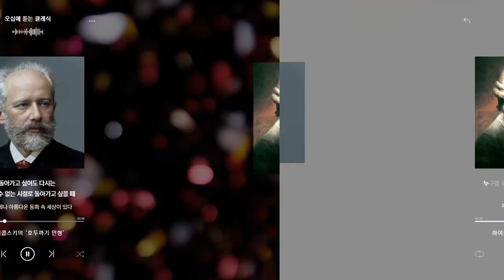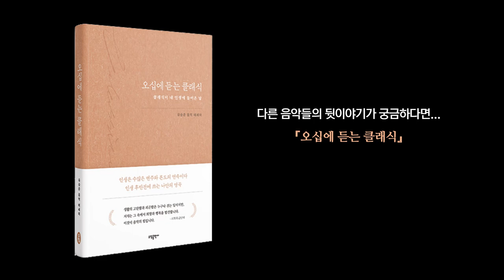[오십에 듣는 클래식] 추천 음악 리스트 6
오십에 듣는 클래식과 함께 하는
플레이리스트 TOP6

나는 왜 내 인생을 통제하고 조절할 수
없는 걸까? 라는 생각이 들 때
모차르트의 피아노 소나타 제11번 3 악장‘터키 행진곡’

돌아가고 싶어도 다시는 돌아갈 수 없는
시절로 돌아가고 싶을 때
차이콥스키의 ‘호두까기 인형’

누구를 위해 쓰러질 때까지 일해야 하나?
회의감이 들 때
하이든의 교향곡 제45번 ‘고별’

이대로 계속 가면
 파멸에 이를 것 같은 느낌이 들 때
파가니니의 바이올린 협주곡 제2번 3악장 ‘라 캄파넬라’

고난과 위기에 처해
기적처럼 일어나고 싶을 때
헨델의 오라토리오 ‘메시아’

뜨거웠던 청춘의 사랑이
다시 그리워 질 때
멘델스존의 ‘한여름 밤의 꿈’